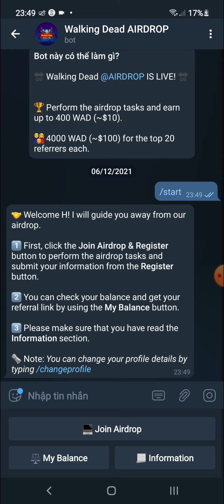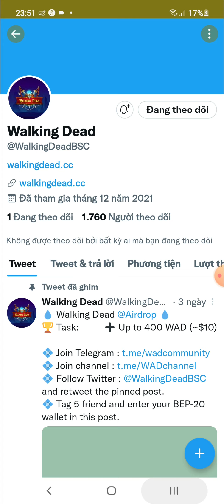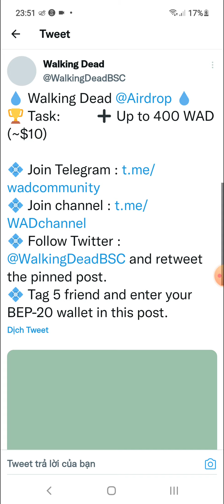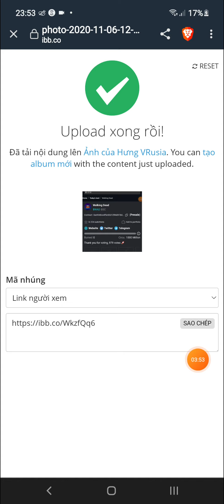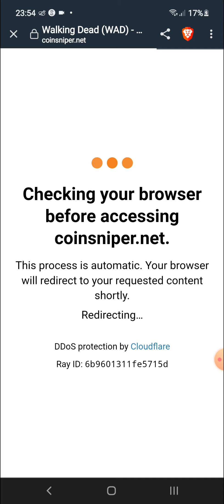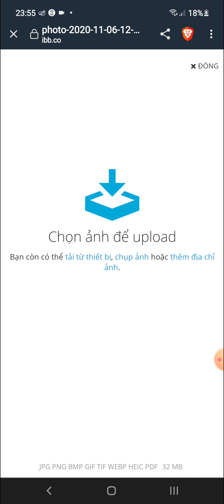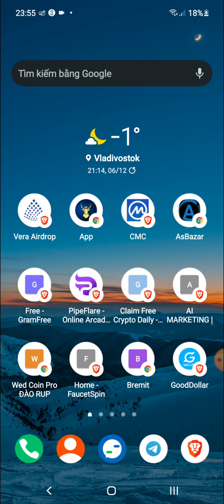Hướng Dẫn Nhận 400 Token WAD (10$) Mạng BSC (Random 5000 winners)